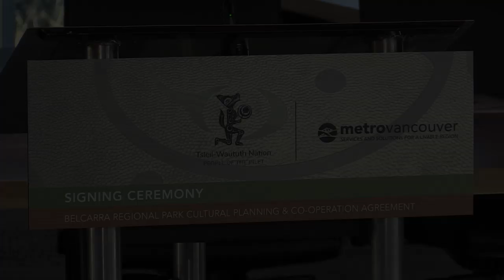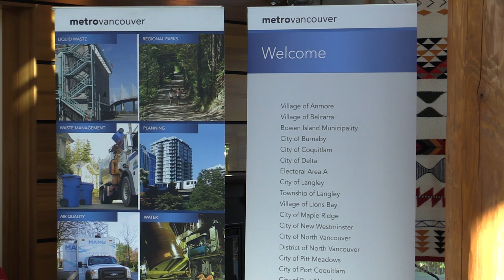Metro Vancouver and Tsleil-Wauthuth sign Belcarra Park agreement | Vancouver Sun